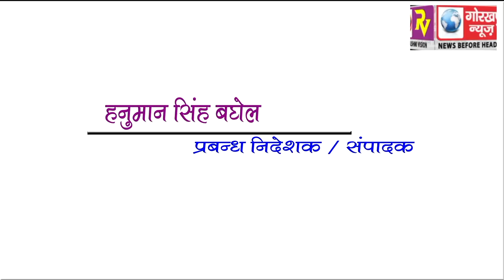GORAKHPUR NEWS Headline 7-03-2018